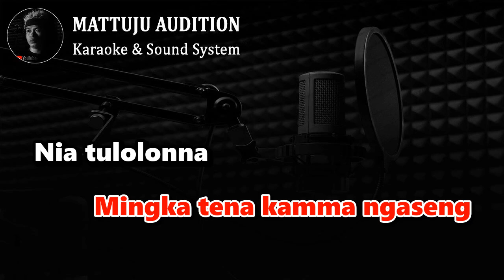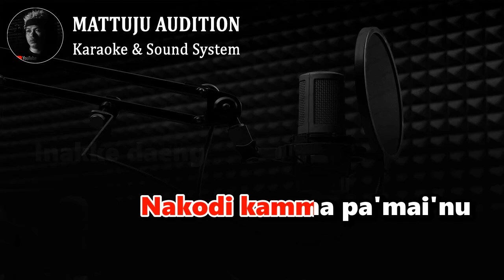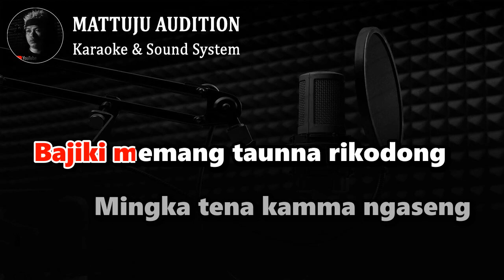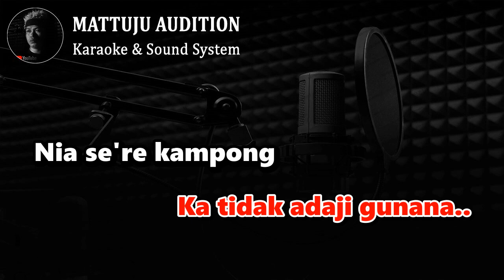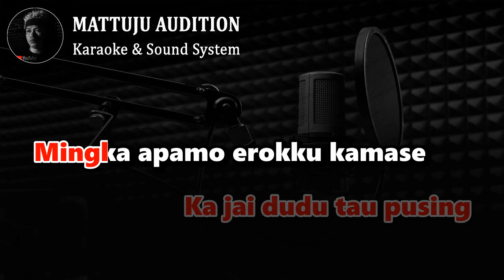Karaoke Lompo Pusing Nada Wanita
karaoke lompo pusing
lompo pusing karaoke
nada wanita nada cewek
udhin pansel

Kunjungi juga..

lirik lagu lompo pusing
Nia se're kampong
Nikanayya kampong mappilawing
Bajiki memang taunna rikodong
Mingka tena kamma ngaseng
Nia tulolonna
Sanna sikali kungainna
Mingka apamo erokku karaeng
Ka jai dudu tau pusing
Mingka apamo erokku kamase
Ka loe dudu tau pusing
Nalussa' kamma rinyawanu
Nakodi kamma pa'mai'nu
Inakke daeng
Tale'ba' tonjaki kususai
Angngura naikau lompo pusing
Angngapa naikau lompo susa
Inakke daeng
Tale'ba' tonjaki kususai
Tena baji'na
Punna jai pusing
Lebih baik diam
Ka tidak adaji gunana..
Nia se're kampong
Nikanayya kampong maricayya
Nalussa' kamma rinyawanu
Nakodi kamma pa'mai'nu
Inakke daeng
Tale'ba' tonjaki kususai
Inakke daeng
Tale'ba' tonjaki kususai
Tena baji'na
Punna jai pusing
Lebih baik diam
Nia se're kampong
Nikanayya kampong mappilawing
Nia tulolonna
Sanna sikali kungainna